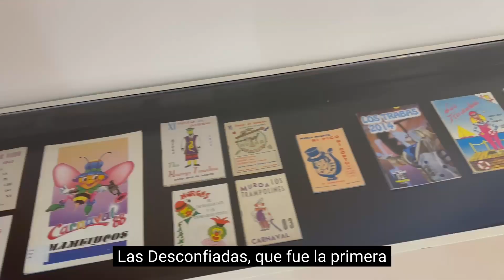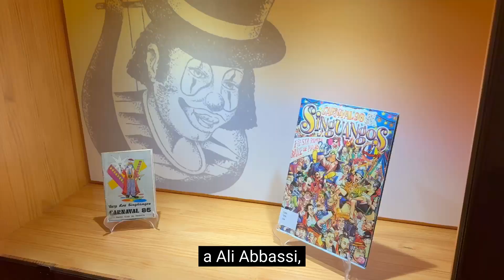Muestra documental 'Cancioneros. Recuerdo del Carnaval de Tenerife' l Museos de Tenerife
El CEDOCAM presenta Cancioneros Recuerdos del Carnaval de Tenerife, una nueva muestra documental que ha sido realizada en colaboración con Factoría de Carnaval y la inestimable ayuda de Ulises Noda Delgado.